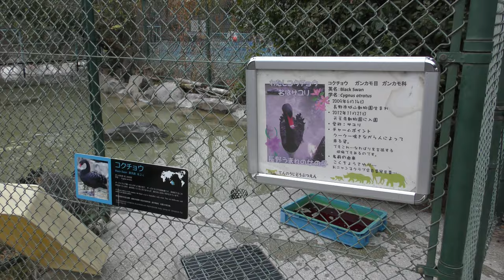コクチョウ の『サユリ』 (天王寺動物園) 2019年1月12日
コクチョウ (天王寺動物園)

サユリ　♀
2009年6月14日　城山動物園生まれ
名前はおニャン子クラブの国生さゆりさんの名前をもじって付けられたようです。こくちょうさゆり。

□ コクチョウ
英名：Black swan
学名：Cygnus atratus

■ 撮影場所
天王寺動物園 (大阪府)
TENNOJI ZOO